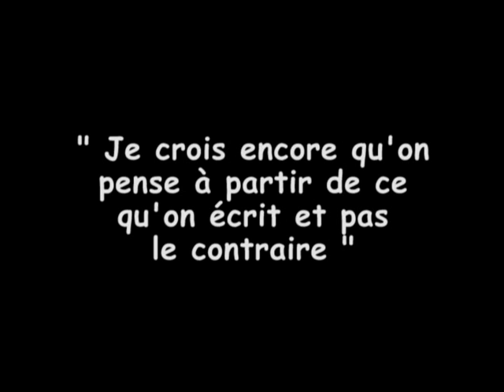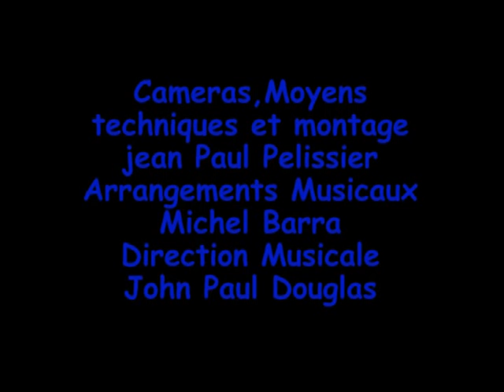" LES LARMES SE RESSEMBLENT " DE LOUIS ARAGON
" Les larmes se ressemblent " poème de Louis ARAGON sur une musique de Alain ARMEL composée le 13 décembre 2011 à 12: 50 mn. Suite. /// Ce 2 mars 2014. Quand j'ai découvert ce poème j'ai remonté le temps de ceux qui m'ont précédé pour me rendre compte des fous qui rêvaient d'être Pharaon et d'autres qui défiaient  les cieux et se croyaient éternels à commettre des atrocités de tout genre, crimes, tortures .La liste des assoiffés du pouvoir est longue, allant des chefs d'Etat qui, à force d'imaginer les choses, finissaient par croire même leurs mensonges. D'autres plus apprentis sorciers font petit à petit leur quotidien dans les discours, à encourager les applaudissements de la foule qui se trouvait là, forcée sur la place publique. Ces gens aux vivats  répandus ne se doutent pas de l'endoctrinement que le chef suprême leur soumet avec l'incitation à la haine raciale. Ce poème aux multiples facettes nous raconte que le Grand Louis ARAGON a connu les deux guerres 14-18 et 39-45, nous témoigne les drames vécus par les anciens pour la Patrie, où le sacrifice a succédé au sacrilège. L'amour des siens est un remède, que la bonne parole apporte le réconfort pour quelques instants afin d'oublier la barbarie de l'occupant. L'auteur de ce poème nous explique que : paraître et disparaître aux yeux de l'ennemi ne veut pas dire combattre et ce n'est pas pour autant s'engager pour la bonne cause, puisqu'on vous demande d'y aller, chacun sa conscience... Si ce poème figure dans '' les yeux d'Elsa '' L'amour, l'espoir et les signes sont les mots clefs pour ces deux amoureux. Ce second pacte reste et restera plus fort dans la vie, que seule la rupture entre le corps et l'âme peut interrompre. Il faut aimer et être aimé pour comprendre que : '' l'éternité peut faire renaître cet amour.'' Ainsi  j'ai pénétré dans l'intimité de ce couple mythique sans le vouloir, je les avais surpris en train de conclure ce nouveau pacte d'amour aux fondations profondes. Quand le moment est venu de faire le choix des musiciens et de leurs instruments, tout s'est bien passé sauf pour le Saxo Ténor, qui n'a pas pu retenir son émotion avec sa voix grave et enrouée, jusqu'à la dernière note...